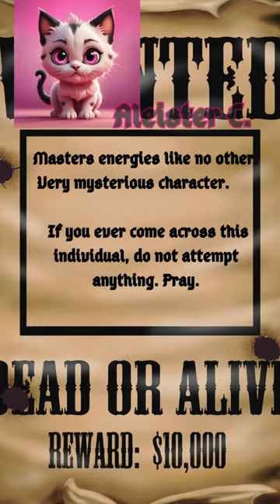Myxomatosis Cat - The Whole Package!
🙀 Terminator: Don't be fooled by his tender look, as Terminator has over 500 victims to his name. Do not approach this individual. If by chance you come across him, run and hide in a safe place.

🙀Adolphe: Attention! Very very very evil. I repeat: EXTREMELY EVIL

🙀 Freddy K. aka "The Scratcher": The legend says that he pierced the Berlin Wall with a single swipe of his paw. If you see this individual, do not attempt anything. Stay safe and call the appropriate authorities.

🙀Aleister C.: Masters energies like no other. Very mysterious character. If you ever come across this individual, do not attempt anything. Pray.

🙀 Hannibal: If you come across this despicable individual, do not attempt to discuss or negotiate under any circumstances. Extremely dangerous cannibal! If your time is running out, sacrifice one of your physical or familial members and hide in a safe place.

🙀Manson C.: If you see this individual, do not try to approach them. Get to safety and call the appropriate local authorities.